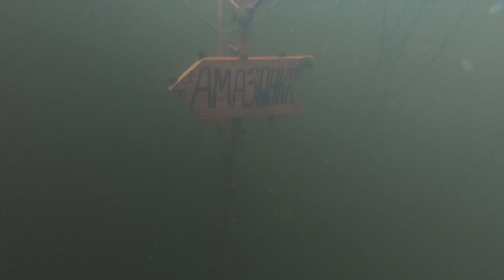Каякер Самара проводник 2020